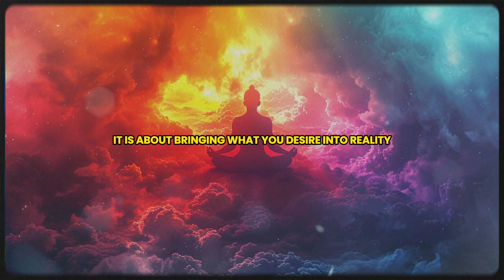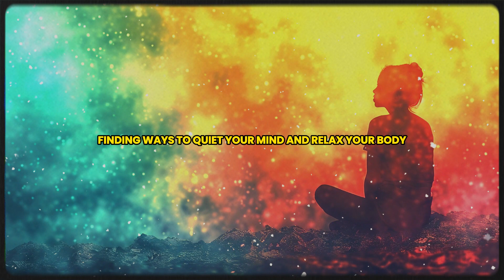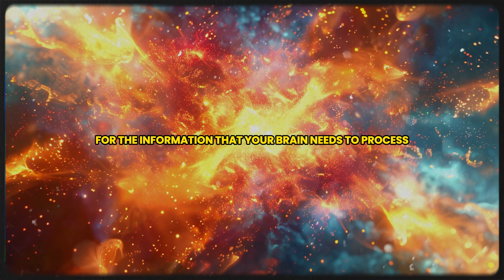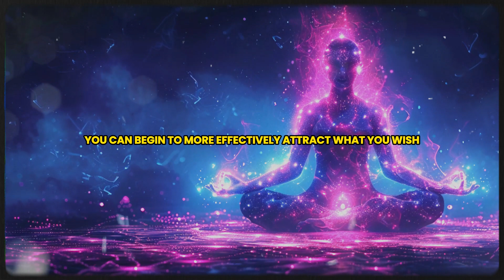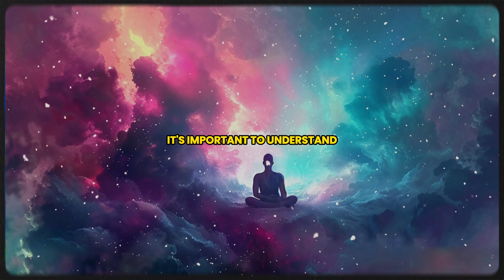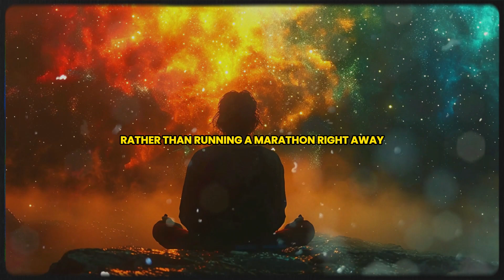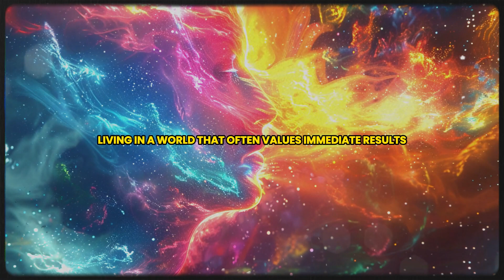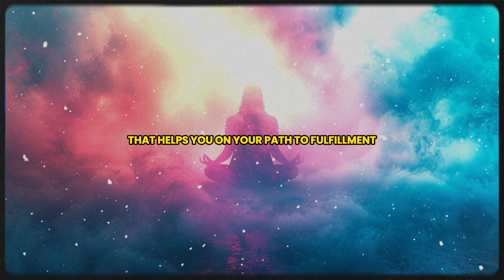RELAX and The Universe Will Bring Everything To You That Is The KEY To Manifesting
Welcome to Soul Awakenings, a sanctuary for those seeking to deepen their spiritual journey and awaken their innermost potential. Our channel is dedicated to helping you explore the vast landscapes of the soul and connect with your true self.

At Soul Awakenings, our mission is to inspire and support you on your path to spiritual enlightenment. We believe in the power of the soul to transcend everyday challenges and lead a life of greater meaning and purpose. We're here to guide you through each step of your spiritual journey, providing tools and insights to help you unlock your full potential.

Are you struggling to manifest your desires? The key might be simpler than you think: relaxation. In this powerful video, we reveal how to align with the universe by letting go and trusting the process. Discover the art of relaxing your mind and body to allow the universe to work its magic. We'll share techniques to help you release stress, maintain a positive mindset, and stay open to receiving abundance. Learn how relaxation enhances your manifesting abilities and brings your dreams to fruition effortlessly. Embrace this transformative approach and watch as the universe delivers everything you desire right to your doorstep. Unlock the secret to manifesting with ease and flow!